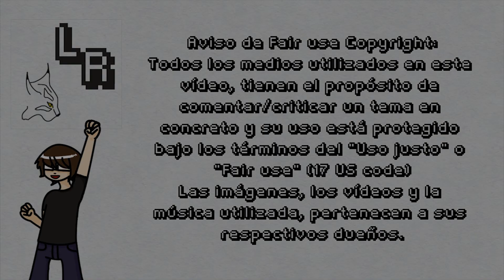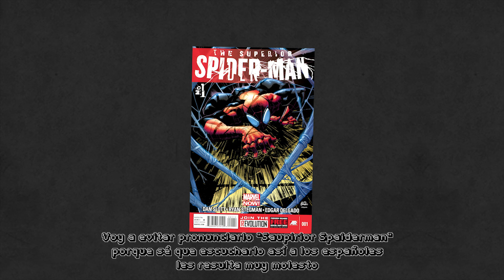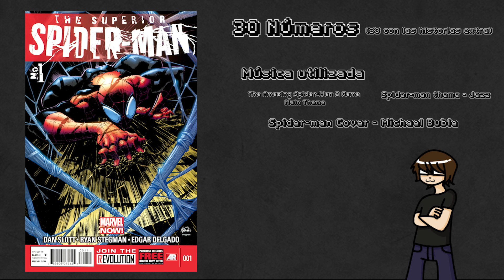Cómic Review The Superior Spider-man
Hacía bastante que no hablaba de cómics, tenía ganas de recomendar alguno. Si os interesa hacédmelo saber y seguiré con alguno que otro.

 La semana que viene último vídeo de los programados en época de exámenes, volveremos a hablar de personajes.

Si queréis los cómics, obviamente no puedo dar links, pero os lo recuerdo "Superior Spider-man traducido por The Last Page Cómics"